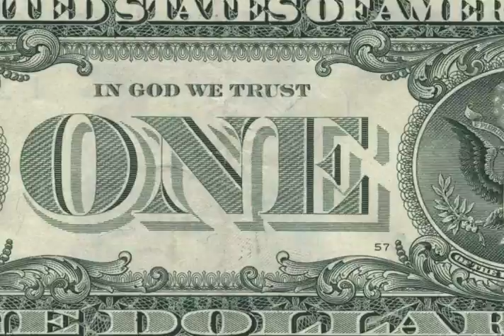CNN News Intro - Conspiracy News Network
This is an intro I made for a friend in RT3A